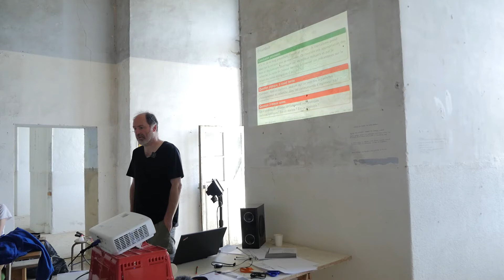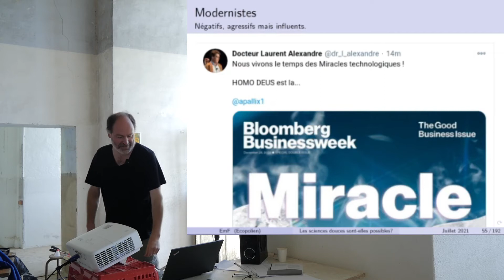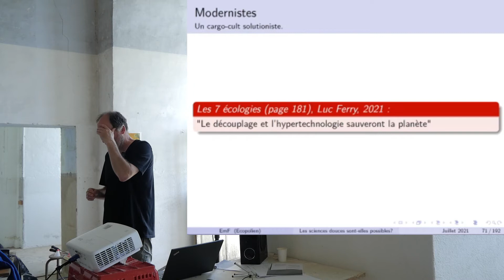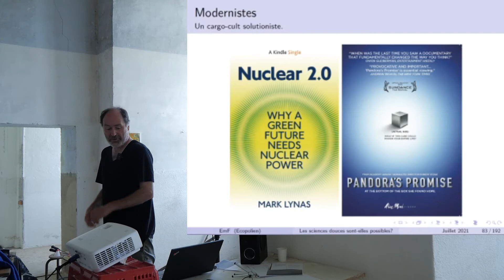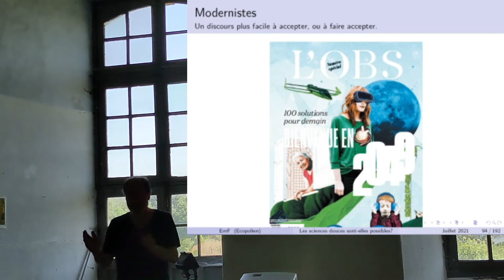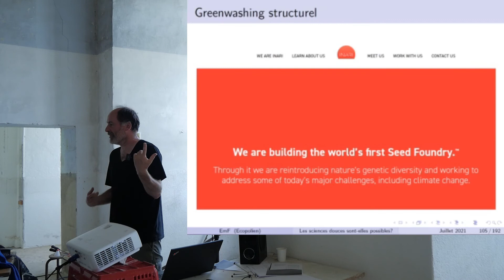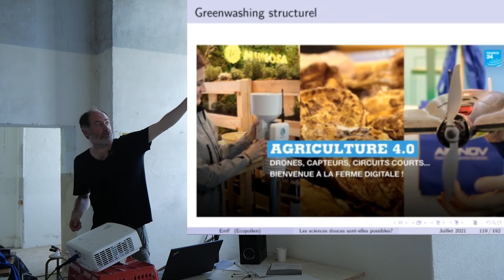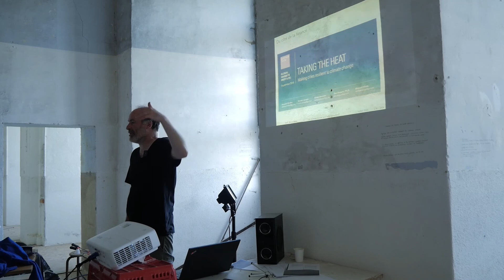Panorama critique du cadre de lecture institutionnel/académique de la crise écologique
Dans cette deuxième conférence, Emmanuel Ferrand va exposer un panorama critique des cadres de lectures, personnalités influences, et propositions pour répondre à la crise écologique, en en soulignant les faiblesses et conflits d'intérêts. Il rappellera ainsi que l'innovation technologique n'abolira pas le besoin de changer notre modèle politique de développement.